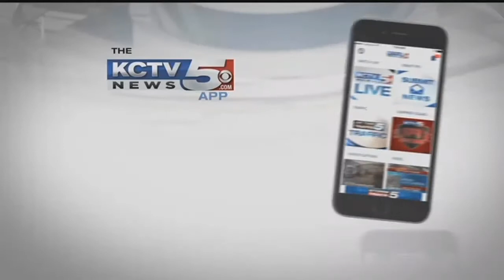Report: Chiefs expected to sign WR Sammy Watkins to 3-year, $48M deal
The Kansas City Chiefs are expected to sign free agent wide receiver Sammy Watkins when free agency opens on Wednesday, according to a report from NFL Network Insider Ian Rapoport.